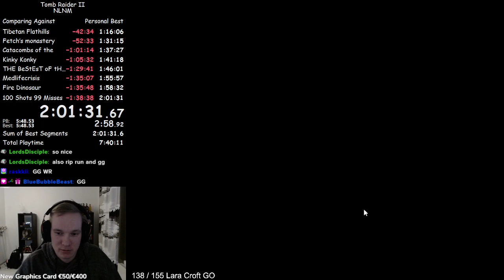Tomb Raider II NLNM Challenge & Delicious Run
Tomb Raider II challenge playthrough with some delicious memes. This is all jokes and nothing serious so a lot of stuff I say is clear sarcasm :D Hope you enjoy!